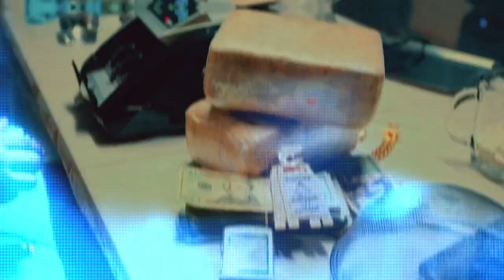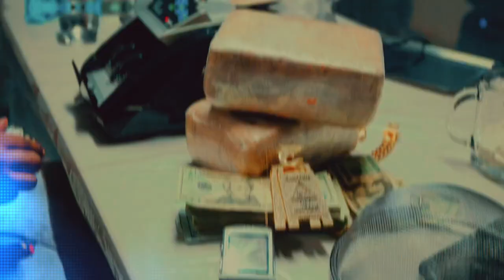{FREE}Ot7 Quanny "START UP" Bossman Dlow x YTB fatt x veeze type beat (Prod.DMVDJ) 2024